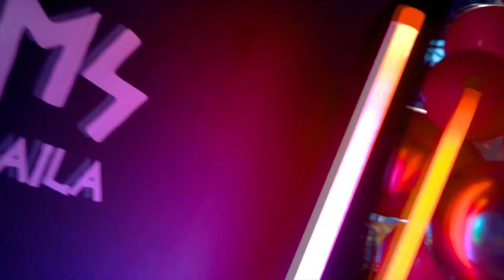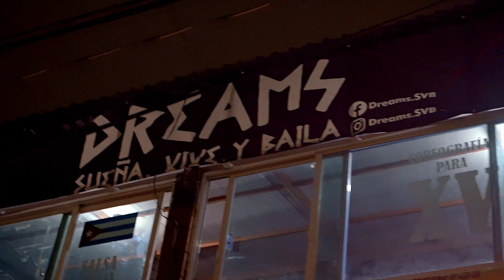inauguración de la academia Dreams